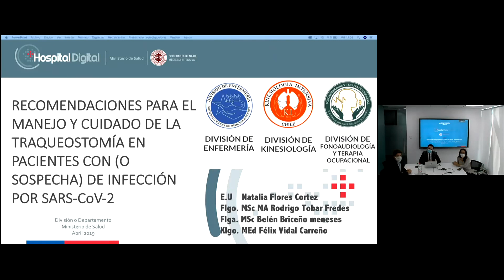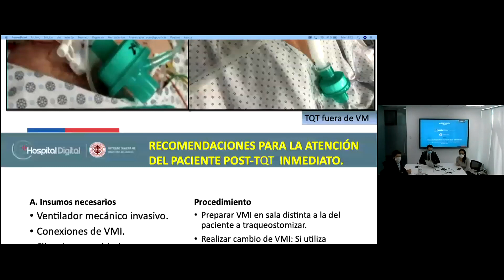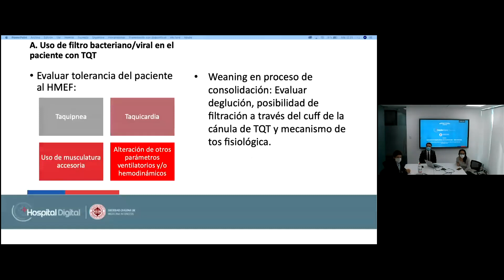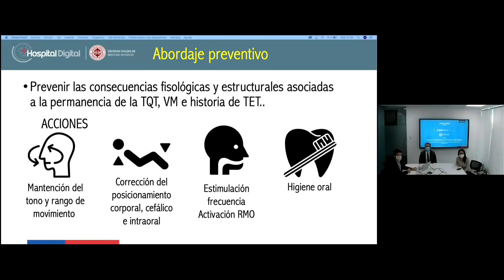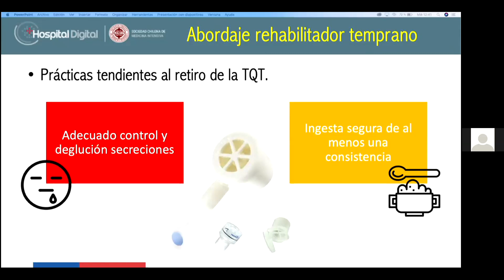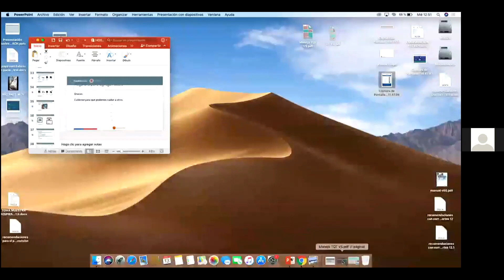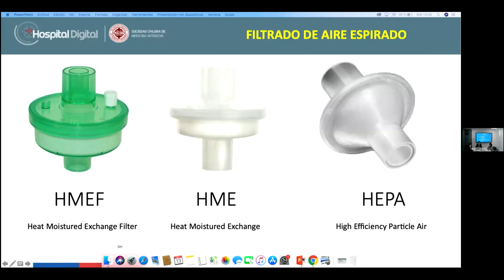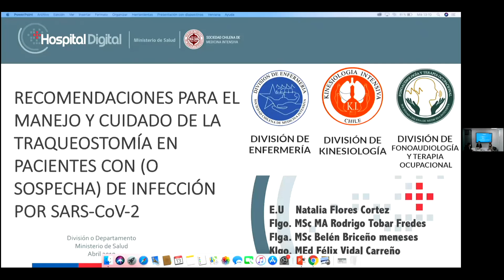13/05/20. Mesa Redonda: Cuidados de Traqueostomía en Paciente COVID-19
Sesión registrada en el marco de la capacitación "Manejo Intensivo de Pacientes COVID-19", realizada en conjunto por la Sociedad Chilena de Medicina Intensiva (SOCHIMI) y Hospital Digital del Ministerio de Salud (Chile).

Público Objetivo: Personal de Salud Intensivista.

Expositores:
- Rodrigo Tobar, Fonoaudiólogo
- Belén Briceño, Fonoaudióloga
- Félix Vidal, Kinesiólogo
- EU Andrea Peña
- EU Natalia Flores